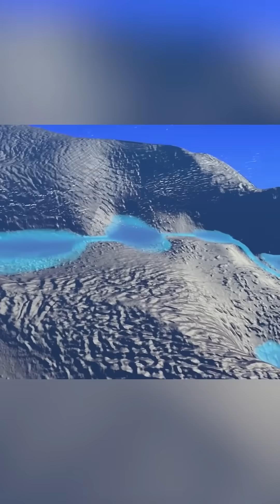Lake Vostok A Hidden Lake Sealed Off for 15 Million Years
Beneath two miles of Antarctic ice lies a hidden world untouched for 15 million years.
Lake Vostok, one of Earth's largest and most mysterious subglacial lakes, has been sealed away from air, sunlight, and human contact since before modern civilization existed. Discovered in the 1990s by Russian scientists using radar, this enormous body of liquid water—over 150 miles long—could hold clues to life in extreme environments, both on Earth and beyond.

Could it harbor unknown lifeforms? Could it mirror the icy oceans of distant moons like Europa?
Join us as we explore one of the last true frontiers of our planet and uncover what Lake Vostok could reveal about Earth’s hidden history—and possibly, the future of space exploration.